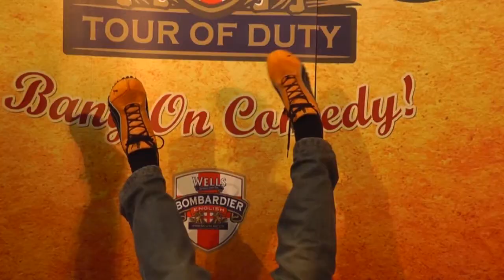Official Budget Terry Alderton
Official Budget Terry Alderton, Teaser Promo Trailer Announcement